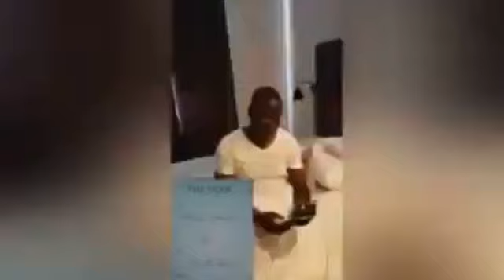NIGERIAN EMBASSY IN GERMANY SACKS GUARD FOR SEXUAL MISCONDUCT/GIRL ARRESTED FOR FAKING OWN KIDNAP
Kidnapping has taken a different dimension. This teenager faked her own kidnap and demanded N30m from her family. It's terrible. Also, the security guard at the Nigerian Embassy in GErmany has been elieved of his duties for asking for sex to renew a lady's passport.

Please Subscribe to my channel and turn on the notification bell as well if you are yet to do so, like, comment and share my link with your family and friends. Thank you so much. MUCH LOVE.

Sources: Punch